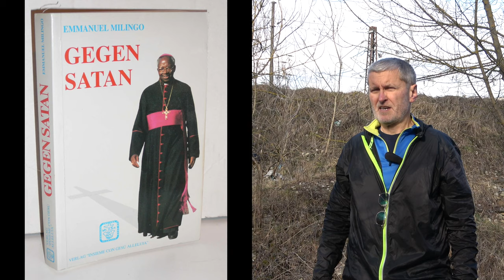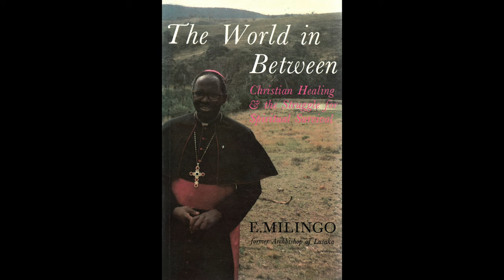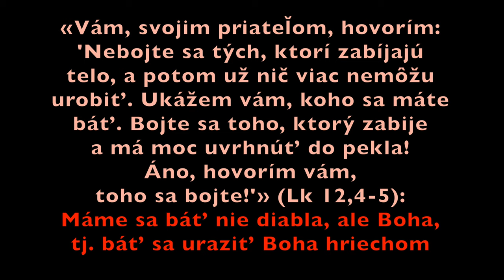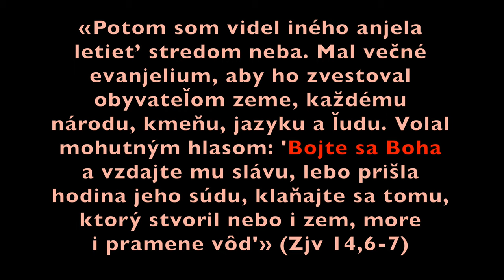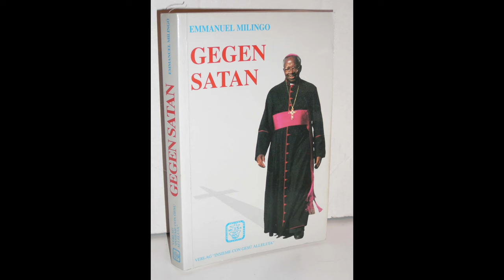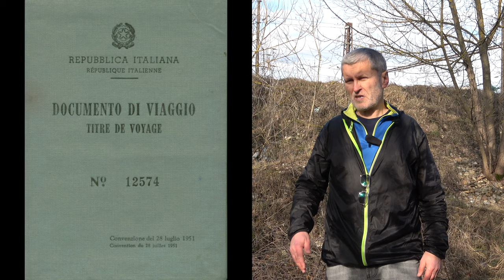Farar Timkovic v pastoracii 124 Cierny exorcista Milingo 2020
Timkovič vypráva príbeh z r. 1988 ako sa v Ríme zúčastnil exorcizmu čierneho arcibiskupa Emmanuela Milinga zo Zambie, ktorý bol vtedy veľkou šaržou vo Vatikáne. Vyháňanie diabla skončilo šťastne, Timkoviča nehodilo o zem… Ako 71-ročný arcibiskup Milingo v r. 2001 vstúpil do sekty Moonovej a Moon mu vybral za manželku o 30 rokov mladšiu juhokórejčanku. Milingo mal vatikánsky pas až do r. 2007…

Farár Timkovič v pastorácii 124 Čierny exorcista Milingo 2020

Credit to youtube music:
Hero s Ascent
Nocturnally
Subharmonic Bliss
Til Death Parts Us
Bach Cello Suite No 1 G Major Prelude